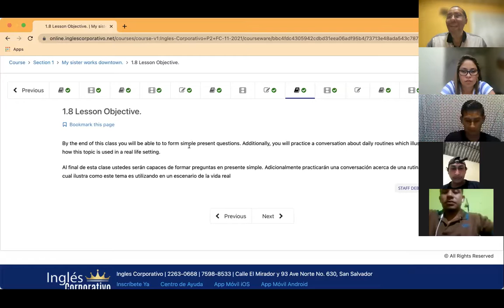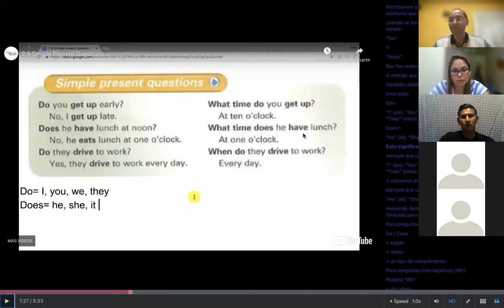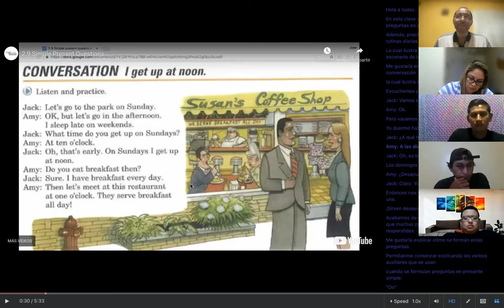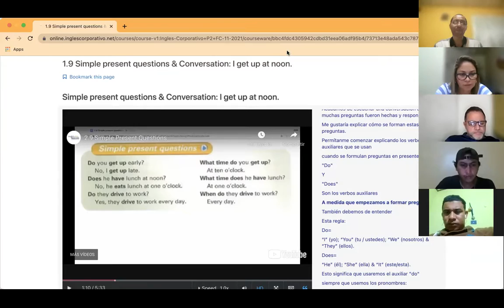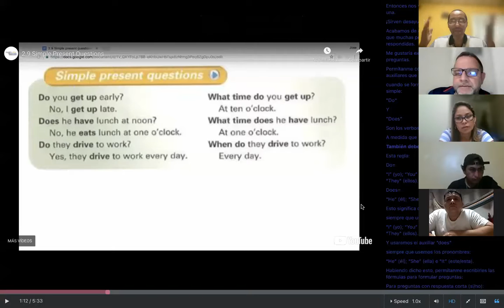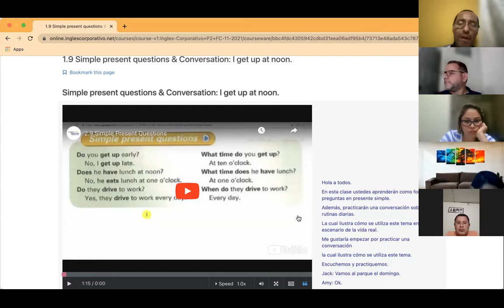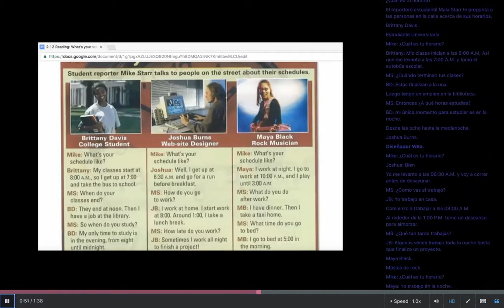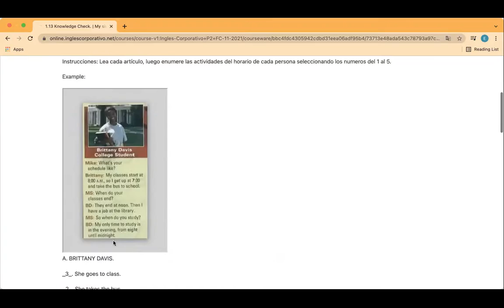Ingles Corporativo- Day 2 Simple Present Questions